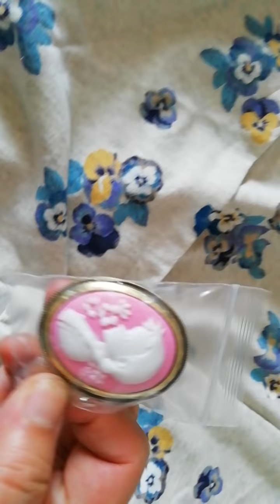撮影の舞台裏☆劇場ですから！！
まあ、そういうことです。

撮影の合間に一服。。。
すべて劇場です。これを勘違いしている人、いないよね～☆